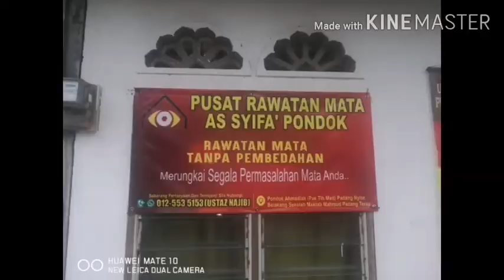Pusat rawatan mata As Syifa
Belakang sekolah maktab mahmud padang Terap
Rawatan mata tanpa pembedahan